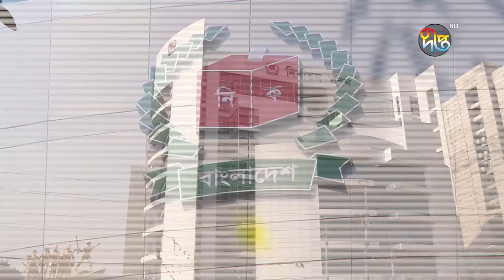নির্বাচন নিরপেক্ষ করতে মাঠ প্রশাসনের সাথে ইসির মতবিনিময় | EC | DeeptoNews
নির্বাচন নিরপেক্ষ করতে মাঠ প্রশাসনের সাথে ইসির মতবিনিময়

Address:
Deepto TV
7/A/GA Tejgaon Industrial Area,